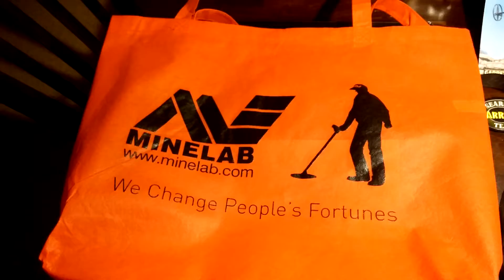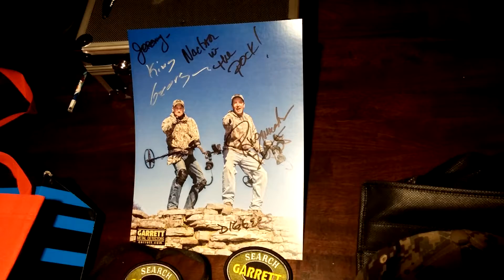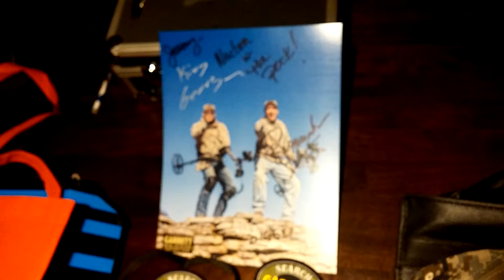Metal Detecting Shows!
Went to the TAMDC.org metal detecting show today, I got free stuff, I met some folks, I got great prices and saw lot's of cool finds. aaaannnd learned a few things! Here's why you should make the trip to your States metal detecting show. I got in for $2 admission.